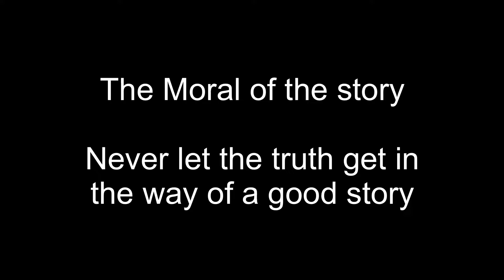Mainstream Media - Never let the truth get in the way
Mainstream Media gets hounded and chased down by rogue camera carrier with a mocrophone until they can answer some questions

Mainstream media in 2021 and the motto is “Never let the trith get in the way of a good story”

Mainstream media need to do some research on the truth instead of spreading fear and propaganda

Perth Freedom Rally - November 27th 2021

Elizabeth Quay